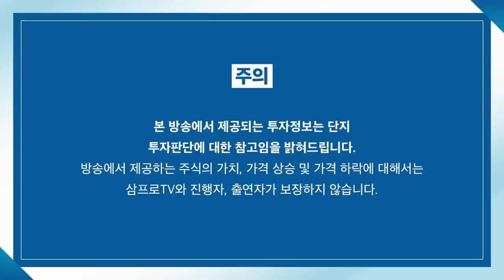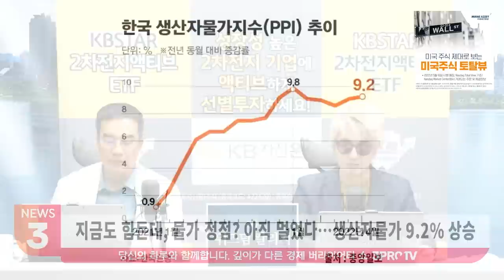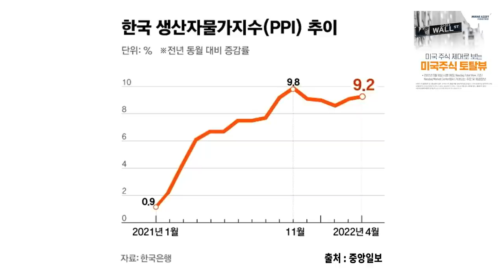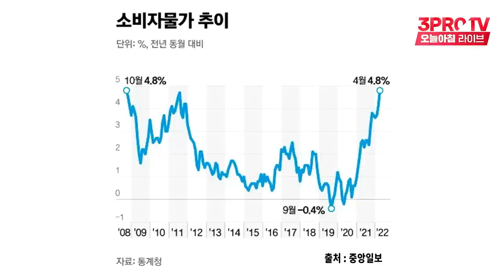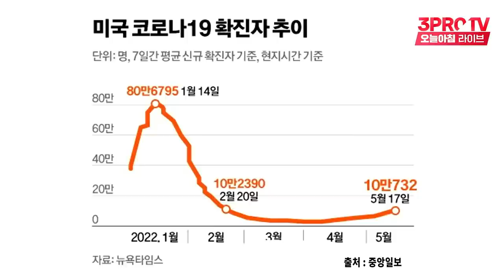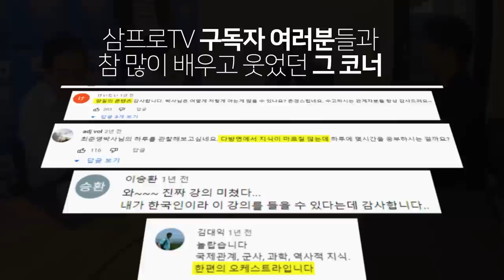[뉴스3] 지금도 힘든데, 물가 정점? 아직 멀었다